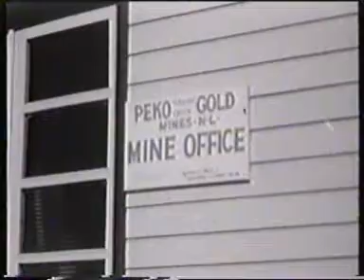The first two years at Peko Mine, Tennant Creek, Outback Australia